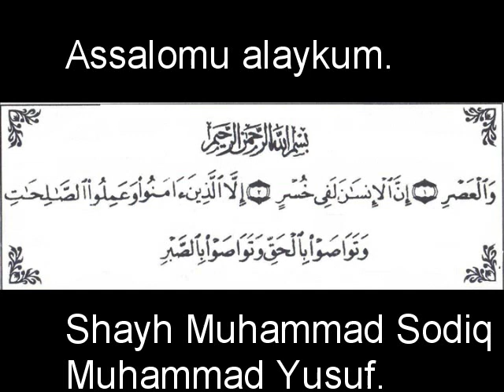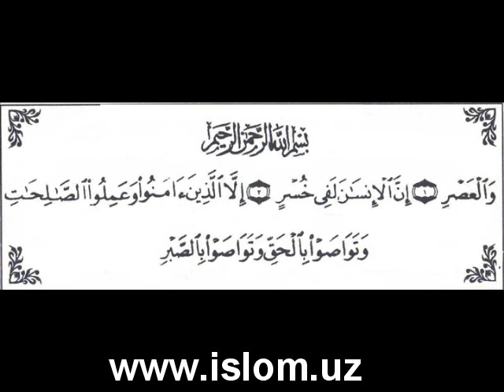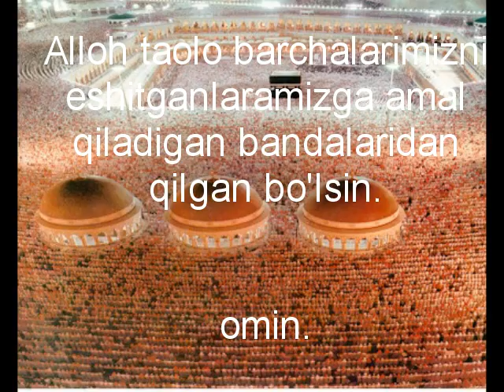Asr surasi. Shayh Muhammad Sodiq Muhammad Yusuf.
Shayh hazratlari o'zining Tafsiri Hilol kitobidan tafsir qilmoqdalar.